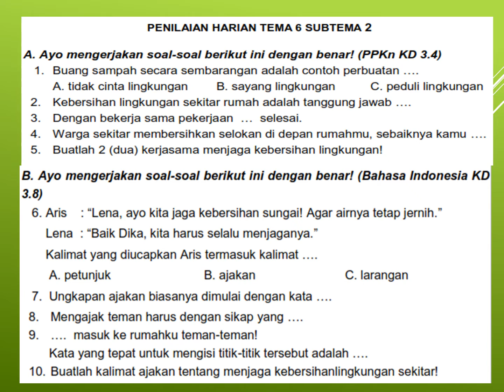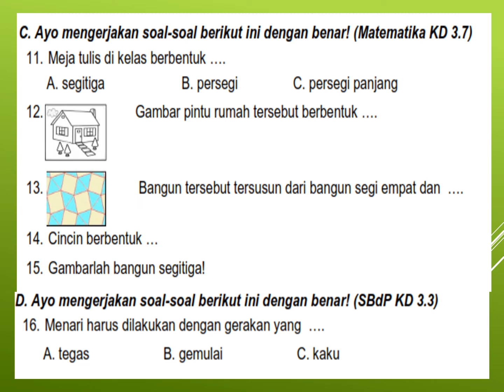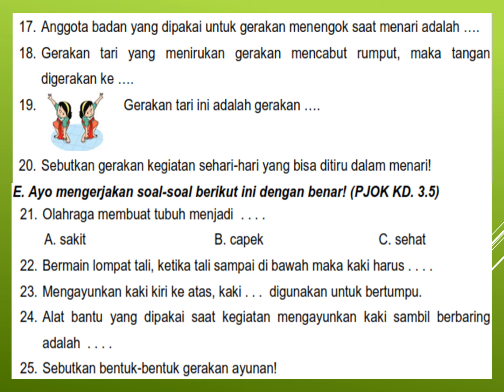KELAS 1 TMA 6 PENILAIAN HARIAN 2